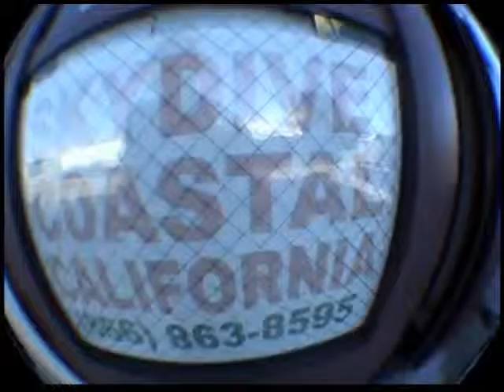Cathy's jump with Skydive Coastal California near LA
Cathy jumped with us here in Camarillo, CA at Skydive Coastal California.